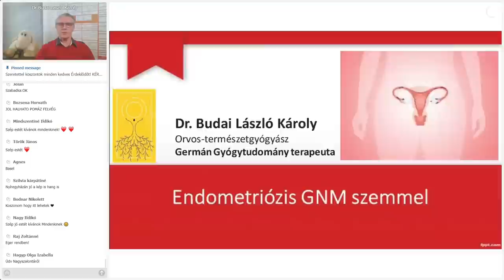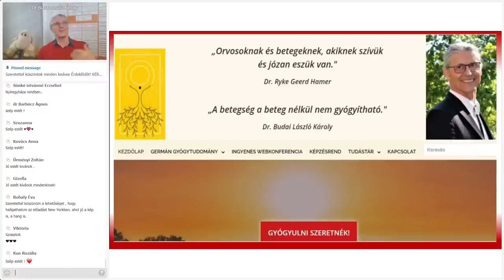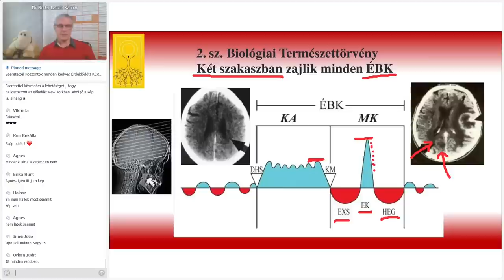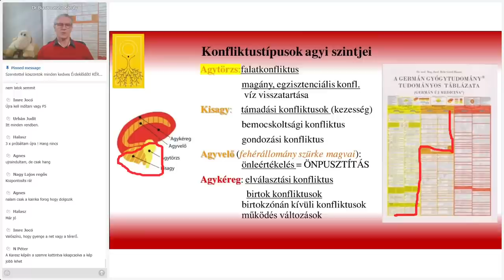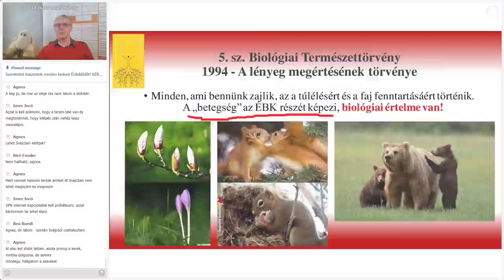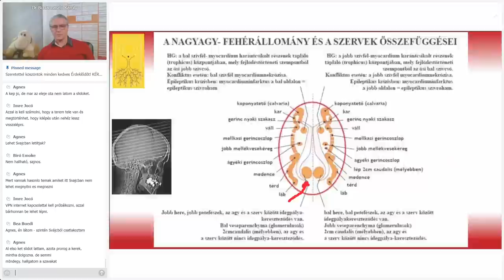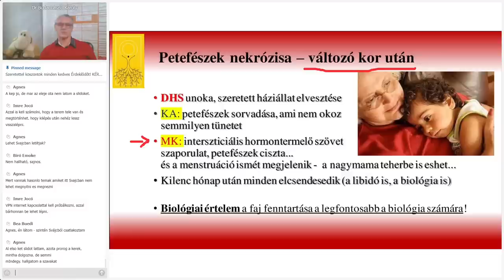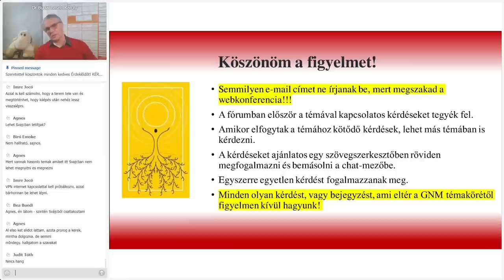Endometriózis GNM szemmel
Egyre gyakrabban megállapított diagnózisról van szó, amire ráfognak tüneteket, amihez köze sincs. Épp ezért kell tisztázni a valós kiváltó okot, hogy annak megoldásával eljussunk a valódi gyógyuláshoz külső vagy felesleges beavatkozások nélkül...